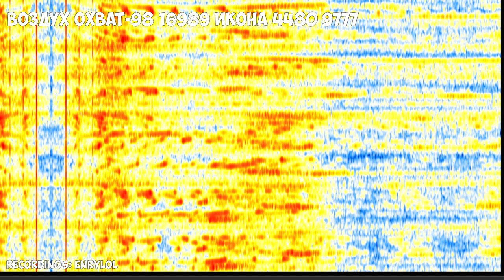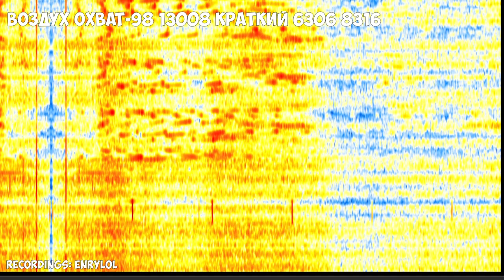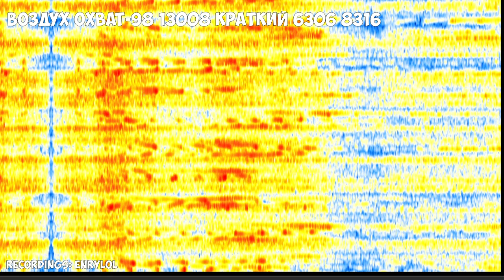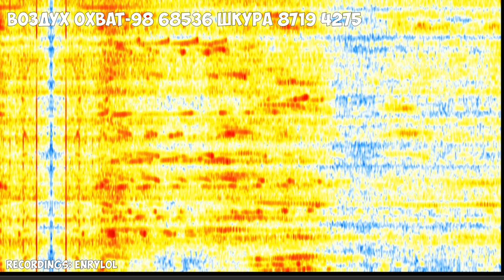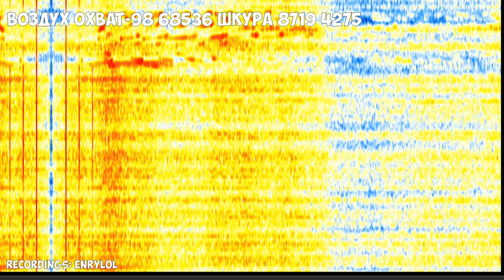The Goose | 20th August 2023 | Voice Messages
Timecodes:
00:00 - Воздух Охват-98 16989 ИКОНА 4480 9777
01:29 - Воздух Охват-98 13008 КРАТКИЙ 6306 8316
03:06 - Воздух Охват-98 68536 ШКУРА 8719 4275
04:36 - Black Screen (Outro)
Hope you will enjoy! 😉